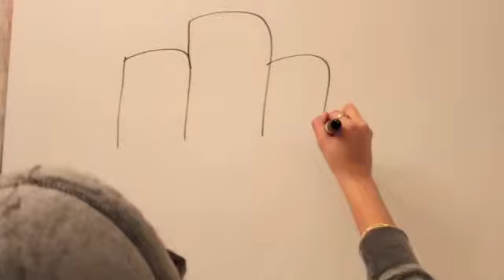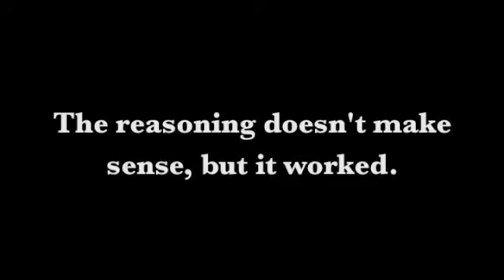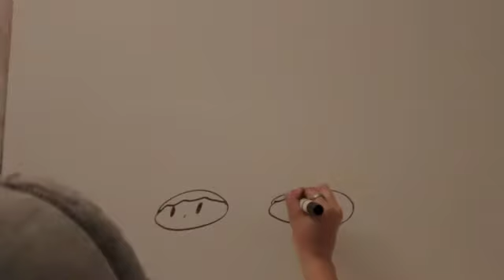D period, Pax Romana